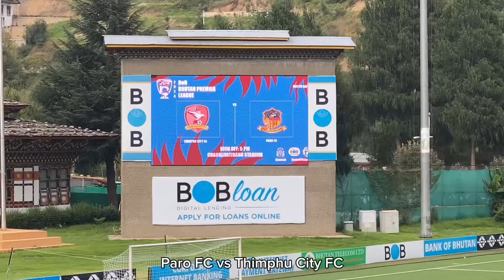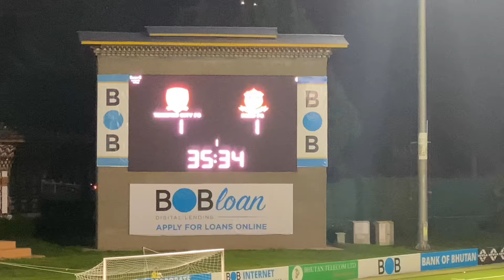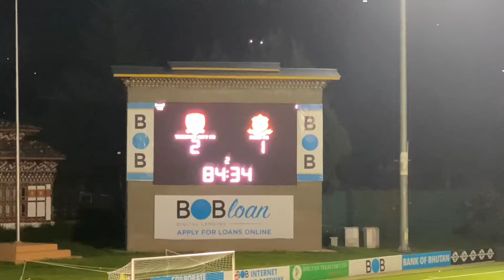【本田圭佑】ブータンで２ゴール10ヶ国目得点の瞬間 Keisuke Honda scored 2 goals in Bhutan which is his 10th country goal!!!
本田圭佑選手がブータン一部リーグで2ゴールして歴代最多の10ヶ国で得点した瞬間の動画です。

本田選手はブータン一部リーグ王者パロFCの選手として2024年10月20日にブータンプレミアムリーグ最終戦で1試合契約して2ゴールしました。

本田圭佑選手はこれで歴代最多の10ヶ国で得点を記録しました。